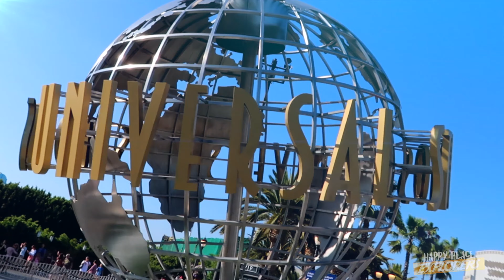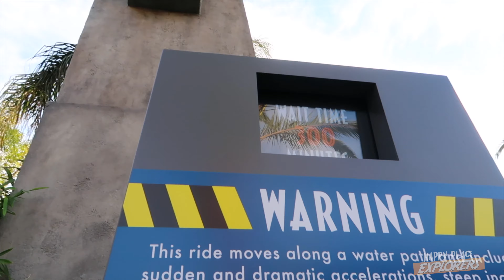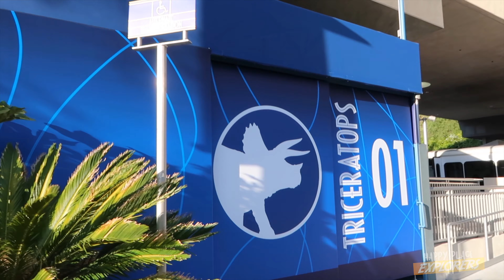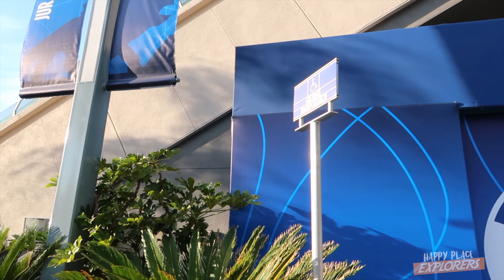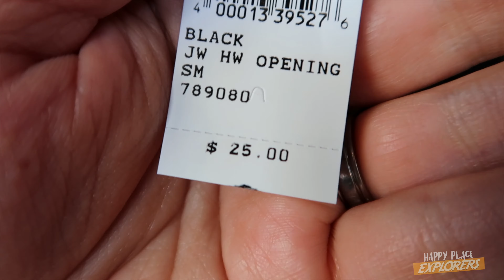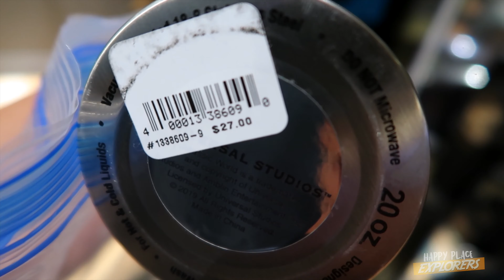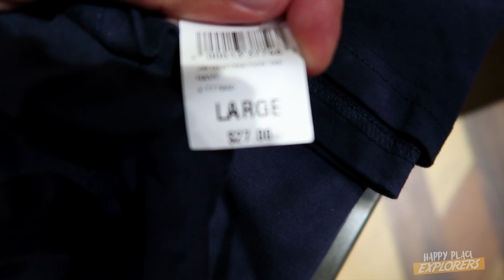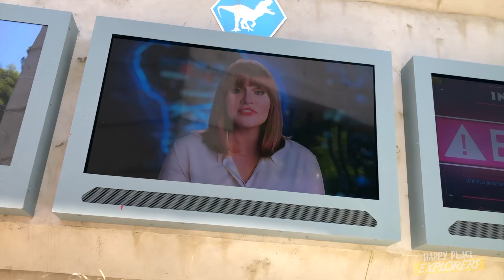TOP 5 THINGS ABOUT JURASSIC WORLD THE RIDE! || EVERYTHING IT GOT RIGHT! || NEW MERCHANDISE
Jurassic World the Ride has OFFICIALLY opened for like, the eighth time (who's counting) but this time it's FOR REAL! So, Joey decides to journey back to Isla Nublar, with a fresh new attitude and takes the reverse approach of their last video.

In this follow up Adventure Vlog, Joey takes a look at what makes Jurassic Park the Ride a really good attraction! (That being said, he's not back tracking on everything he said previously...) Come explore with us! And please continue to feel free to let us know what you think about the ride in the comments below!